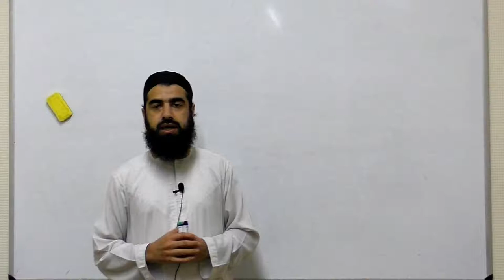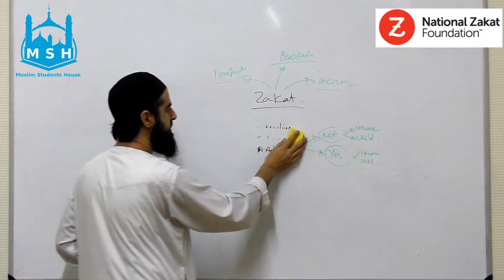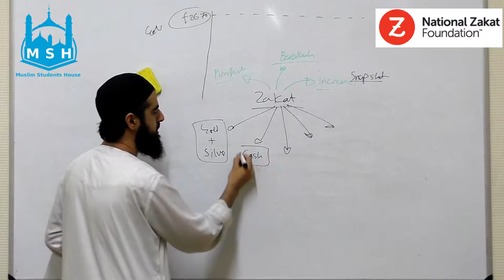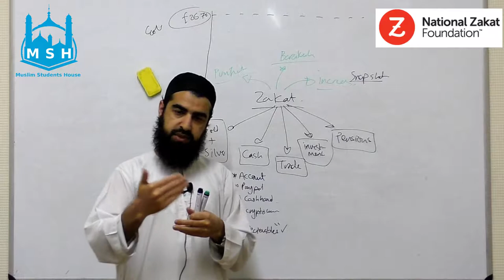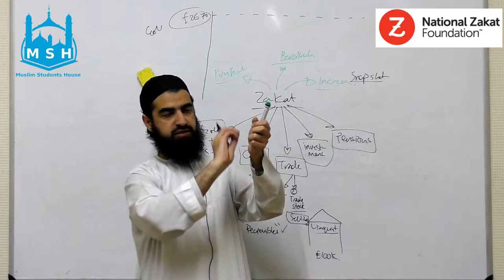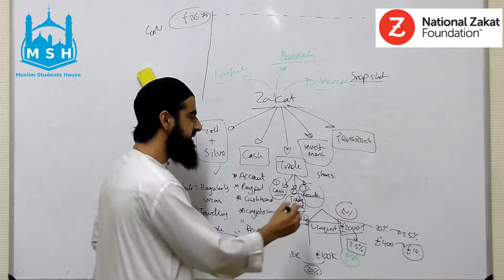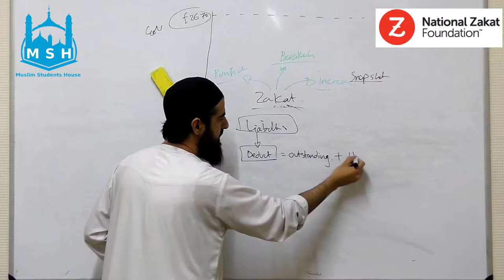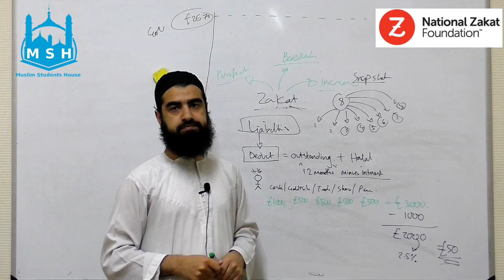NZF - A Guide To Zakat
Mufti Liaquat Zaman on Zakat, at the Muslim Students House this Ramadhan